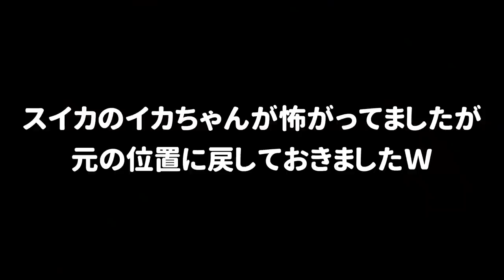【ミニゲーム】スプラ２の世界でするスイカ割りがめちゃくちゃ盛り上がって楽しすぎたｗｗｗ【スプラトゥーン２】